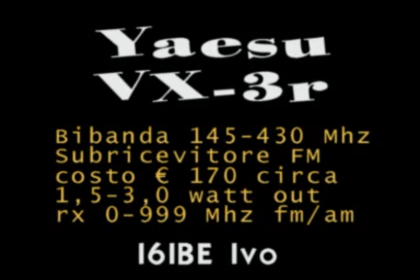Yaesu VX-3E rtx bibanda 144/430 Mhz I6IBE Ivo Pratola P.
Test veloce sul nuovo arrivato, lo Yaesu vx-3e bibanda portatile ultracompatto